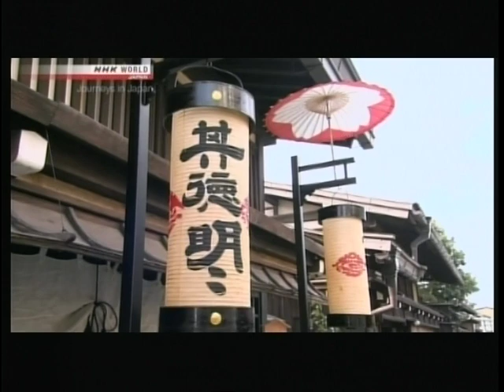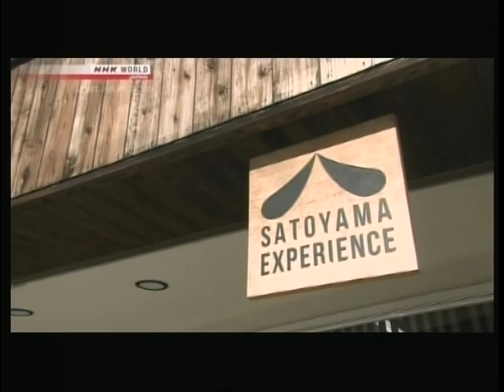JAPAN - Takayama AUTUMN FESTIVALS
JAPAN, Takayama Autumn Festival in Japanese Alps. Preparing and practicing for the float procession, also travel to Furukawa.